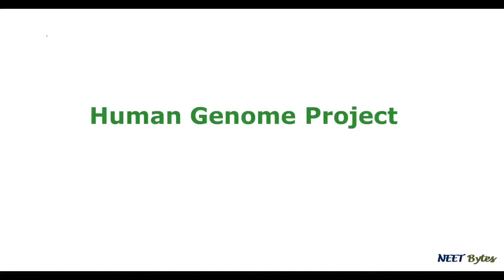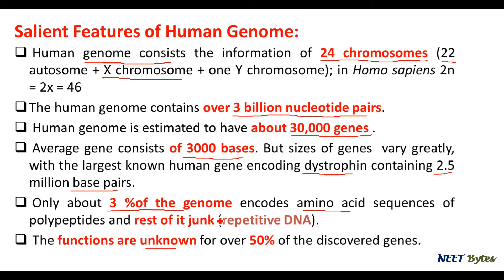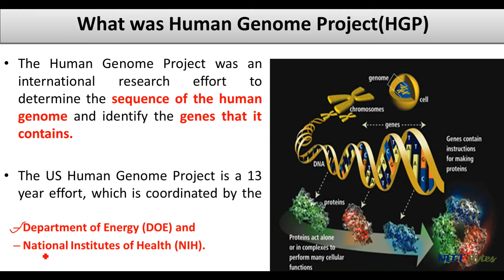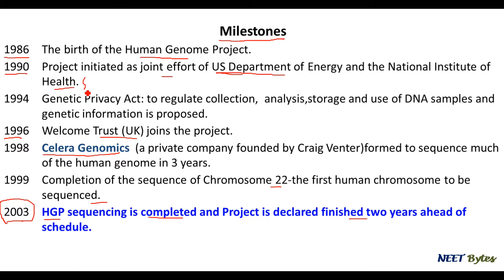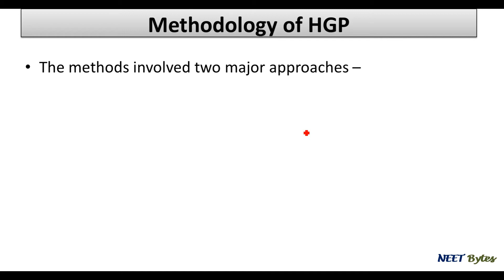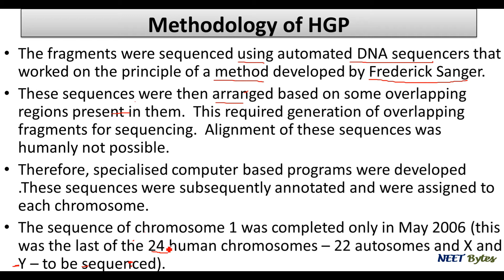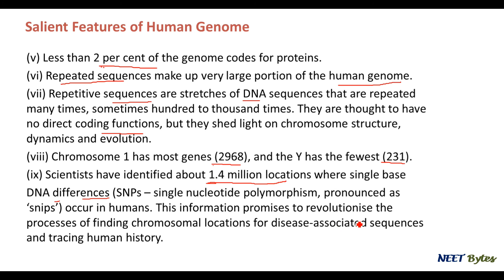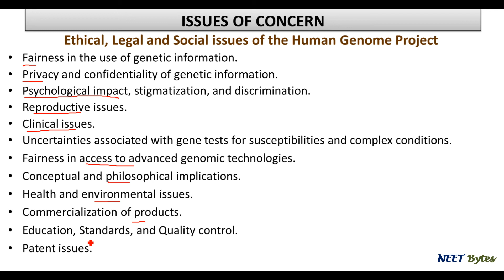Human Genome Project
Human Genome Project and its goal, objective and methodology is discussed from NEET perspective